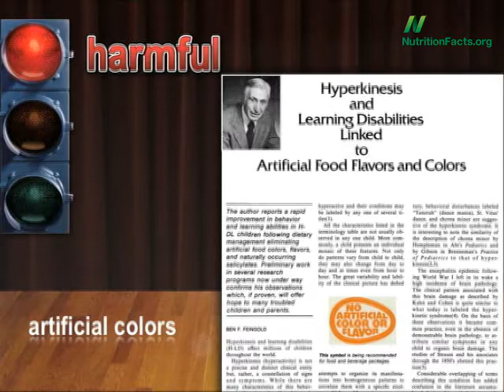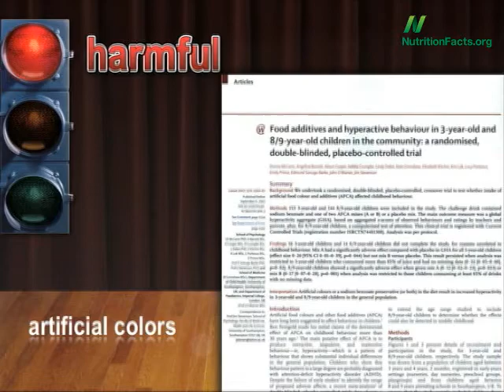Are Artificial Colors Bad for You?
DESCRIPTION: The effects of artificial colors on impulsivity, inattentiveness, and hyperactivity among young children. Have a question about this video? and I'll try to answer it! And check out the other "HHH" videos (Harmful, Harmless, or Helpful?) Also, there are over a thousand subjects covered in the rest of my videos--please feel free to explore them as well! Also be sure to check out my associated blog post Vitamin B12: how much, how often?!